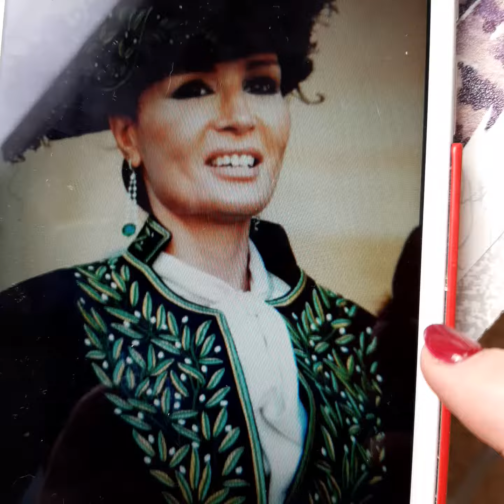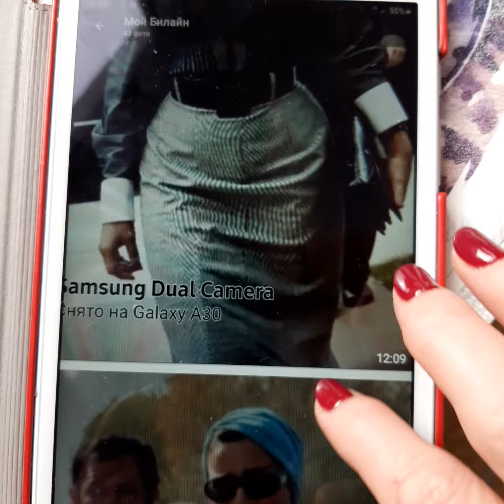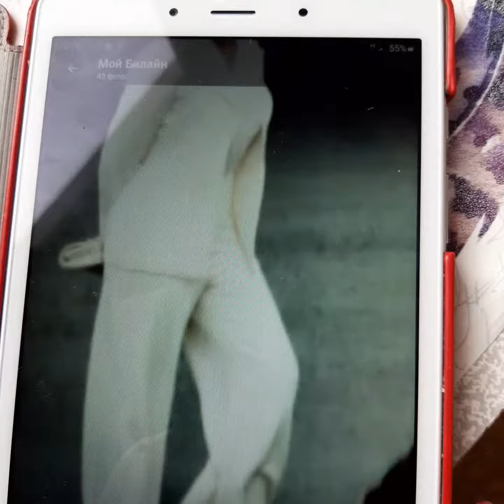Шейха Моза в русских васильках